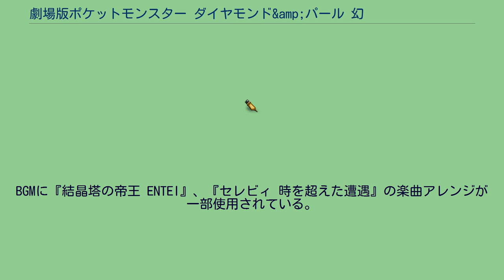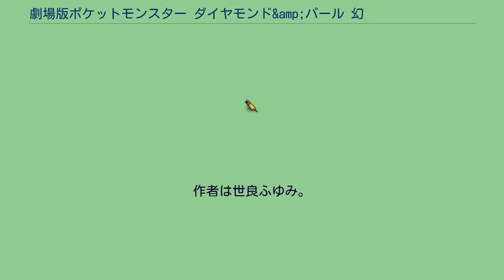劇場版ポケットモンスター ダイヤモンド&amp;パール 幻影の覇者 ゾロアーク